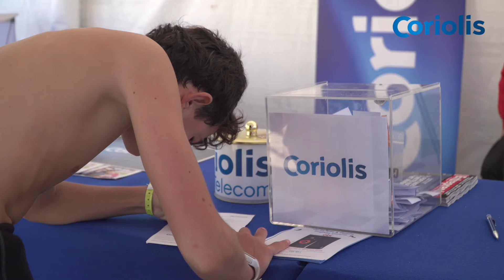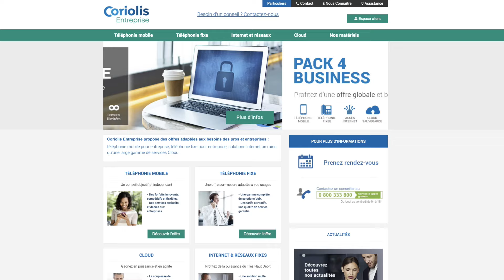Trophée Coriolis - Derby Kite & Paddle 2016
Pour la 5 ème année consécutive, Coriolis associe son image au Derby kite & Paddle - Trophée Coriolis 2016

Le « Derby Kite&Paddle – Trophée Coriolis » de la Baule a eu lieu du 30 septembre au 2 octobre 2016.
Cette manifestation est un véritable tremplin pour les jeunes talents et un rendez-vous incontournable pour l’ensemble des amateurs de Kitesurf et de Stand Up Paddle. Cette année encore, champions et amateurs se sont affrontés en mer pour remporter la compétition : une épreuve de freestyle et de speed crossing pour le kite et une épreuve beach races et longue distance pour le Stand Up Paddle.

Coriolis, sponsor principal, a tenu un stand dans le village sur la plage, avec des animations dont un tirage au sort chaque jour pour gagner un très beau Smartphone.

Pierre Bontemps, Président - Fondateur de Coriolis, explique : « Nous sommes très heureux d’être à nouveau partenaire du « Derby Kite&Paddle – Trophée Coriolis ». Cet évènement est l’occasion de rassembler petits et grands autour d’une même passion, que ce soit pour gagner, relever un défi en famille ou entre amis.